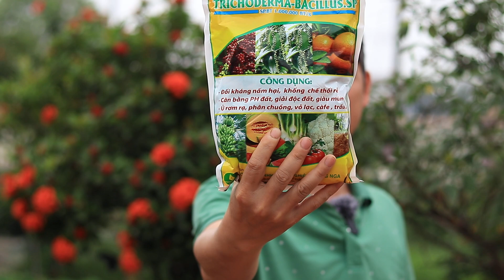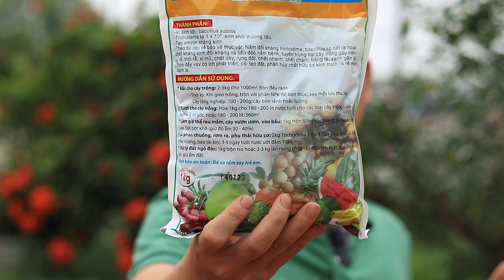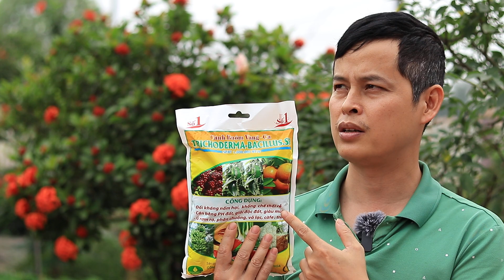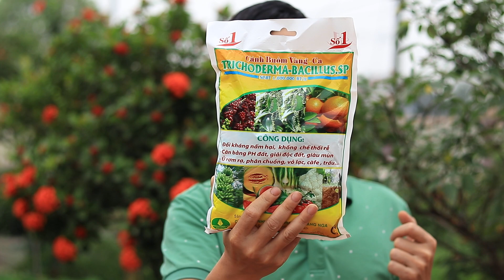Chữa vàng lá, thối rễ cho hoa Hồng bằng nấm đối kháng Trichoderma rất hiệu quả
Hoa hồng bị vàng lá, thối rễ dẫn tới đen thân, bỏ cành, yếu cây. Đây là phương pháp hữu cơ rất hay là dùng nấm đối kháng trichoderma trị dứt điểm cho hoa hồng trong vườn. Ngoài ra nó còn làm tơi xốt đất, phân huỷ chất hữu cơ, biến nó thành phân bón hữu cơ tốt cho cây trồng